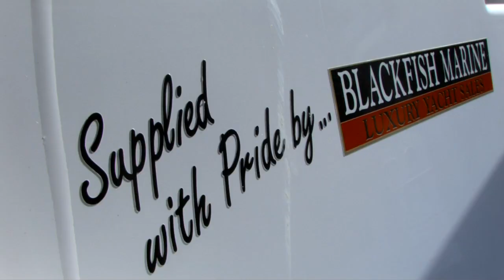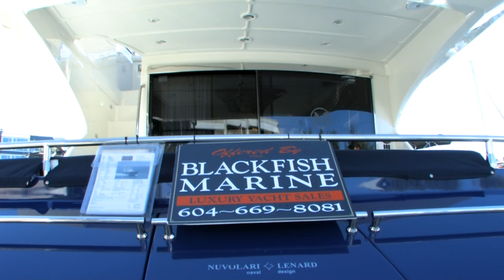Blackfish Marine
Luxury Yacht Sales. New, Pre- owned and Brockerage inventory. They handle  Carver, Marquis, Cruisers, Silvertons, and other brockage boats.